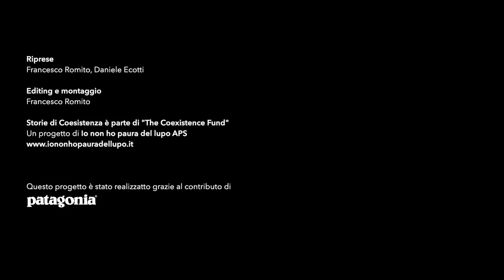Storie di Convivenza - SOFIA & MATTIA pastori in Lessinia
Una natura da condividere o da conquistare?
Questo è uno degli spunti più emozionanti che sono venuti fuori dal nostro incontro con Sofia e Mattia, pastori erranti che si muovono dalla pianura veronese fino alle malghe della Lessinia, con il loro gregge di pecore brogne, i cani da conduzione e da guardiania e la loro grande energia.

Ancora una storia di convivenza che condividiamo con voi, in un contesto difficile dove il lupo genera profonde tensioni e dove Sofia e Mattia ci ricordano come sia necessario imparare a convivere non solo per se stessi, ma per la salvaguardia di un territorio che ha bisogno di essere vissuto con lo spirito giusto di chi lo rispetta.

Durante questo viaggio, realizzato all’interno del progetto “The Coexistence Fund - Il fondo per la coesistenza” abbiamo incontrato anche altri allevatori e durante le prossime settimane vi racconteremo le loro storie, tutte accomunate da una grande passione per un lavoro che, dal nostro punto di vista, è ancora più bello quando è portato avanti in armonia con tutti gli elementi dell’ecosistema.

Buona visione!

WJOBNPQVKPKJ695J